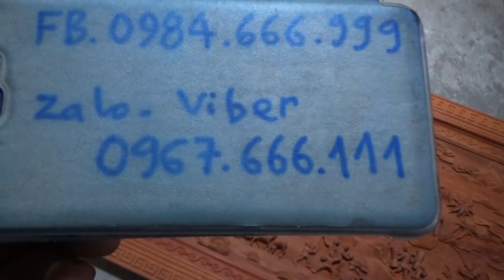ĐỒ GỖ ĐỨC HIỀN : Tranh đục Quê xưa, gỗ hương, 27-11-2017, ngư tiều canh mục